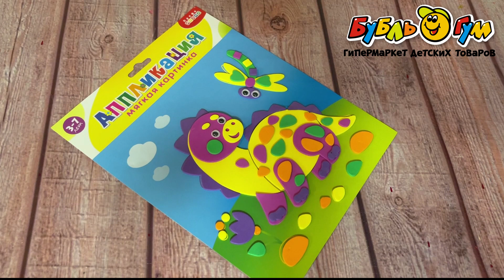Аппликация мягкая картинка Динозаврик на прогулке с 3-7лет